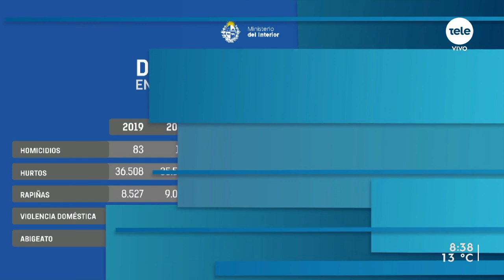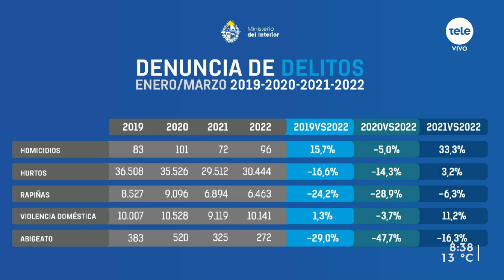González: primer trimestre "no es tiempo suficiente" para analizar motivos de la suba de homicidios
El Ministerio del Interior presentó la semana pasada las cifras de delitos del primer trimestre de 2022 (enero, febrero y marzo), que muestran una suba del 33,30% de los homicidios con respecto al mismo período en 2021.
En lo que va del 2022 hubo 96 homicidios, 6.463 rapiñas, 30.444 hurtos, 272 abigeatos y 10.141 hechos de violencia doméstica, según los datos presentados. Estos números suponen un aumento de un 11,20% en violencia doméstica y de 3,20% en los hurtos con respecto al año anterior, mientras que las rapiñas bajaron un 6,30% y el abigeato un 16,30%.